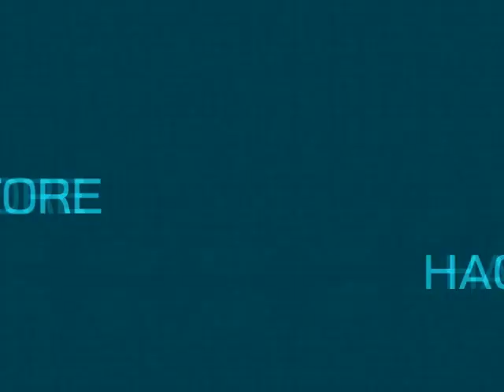Let's Play .hack//Mutation [Deutsch/German] Part 58 - Nächster Versuch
Naja, dann wollen wir's doch gleich nochmal versuchen^^ Mal gucken ob ich's diesmal schaffe^^